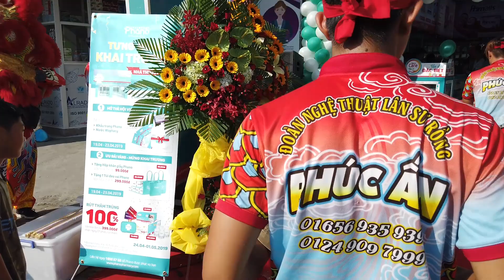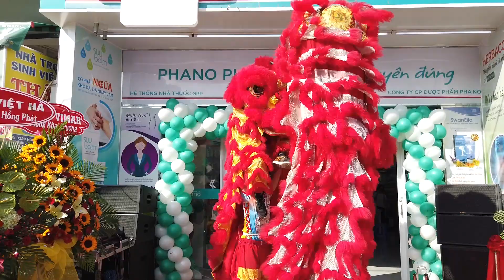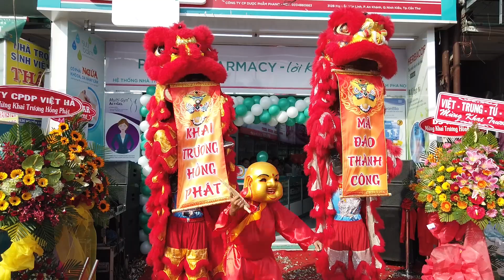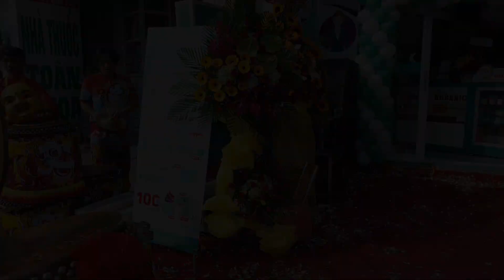Lân đi PHANO Pharmacy Cần Thơ | Múa lân 2019 Lion dance | Mekong today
Múa lân Khai trương nhà thuốc Phano Pharmacy ngày 19 tháng 04 năm 2019
mualan phano mekongtoday lsr bình thủy can tho miền tây pharmacity